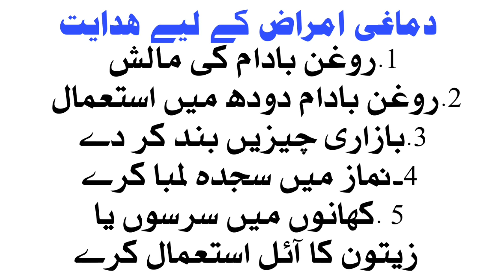Jadu ki vajah Se dimagi Dard Ka Mukammal ilaj aur Dard Sakhi ka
Qari Fareed Ahmad ki videos dakhny ky leya nechay deya gay links pr click karay
Shukria.
Check my all other tropics.